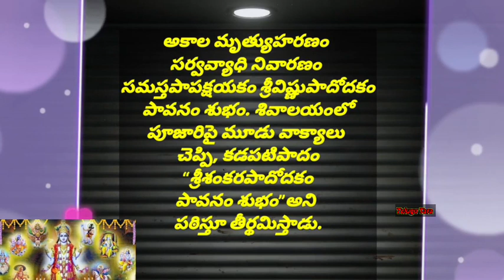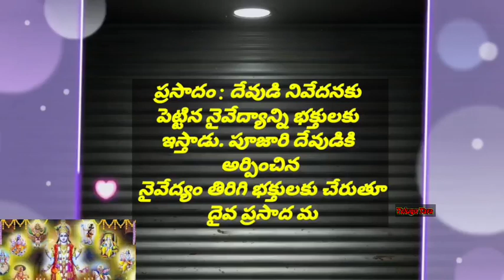గుడిలో తీర్థ ప్రసాదాలు ఎందుకు తీసుకోవాలో తెలిస్తే ఆశ్చర్యపోతారు secret behind temple prasadam facts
గుడిలో తీసుకునే తీర్థ ప్రసాదాల పరమార్థం ఏమిటి అసలు ఎందుకు తీసుకోవాలి secret behind temple prasadam Telugu unknown facts
ధర్మసందేహాలు తాళపత్ర విశేషాలు
lord Venkateswara Swamy Narayana Krishna Rama avatharam Indian gods devotional songs bhakti songs puranalu Kanaka Durga Lakshmi Parvathi Durga Devi lord Balaji stories miracles Telugu unknown facts about gods
anantha padmanabha swamy temple
famous temples in India must see Hyderabad Telangana Andhra Pradesh Telugu temples historiesసనాతన సాంప్రదాయాలు తెలుగు సంస్కృతి ధర్మాలు నియమాలు
Telugu hindu darmalu gopuram
hot